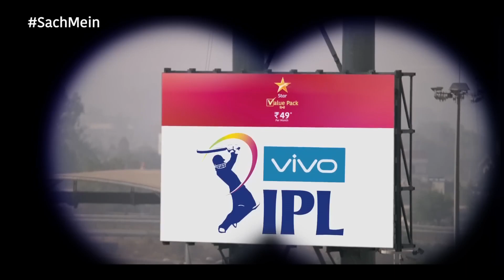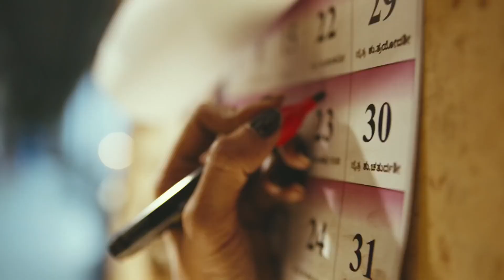7+ Plus most creative ads of MS Dhoni | Mahendra Singh Dhoni Cricket India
Gulf
oil
hardik pandya
cricket IPL
TATA IPL
VIVO
IPL
WPL
WIPL
INDIA
WTC 2023
world cup
ads
shikhar dhawan
rohit sharma
Sushant Singh Rajput
ssr
motivation
inspiration
Indian Army
Lt Col MS Dhoni